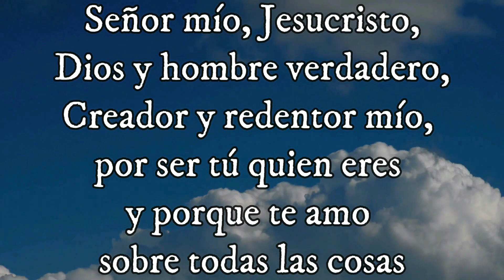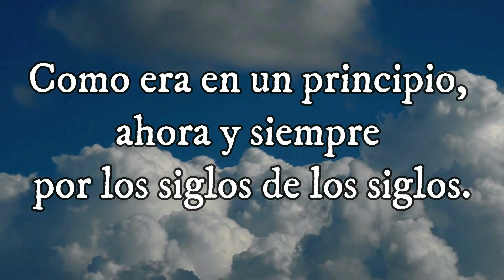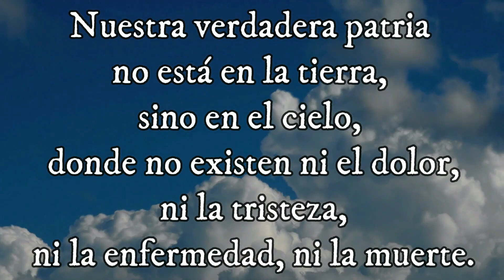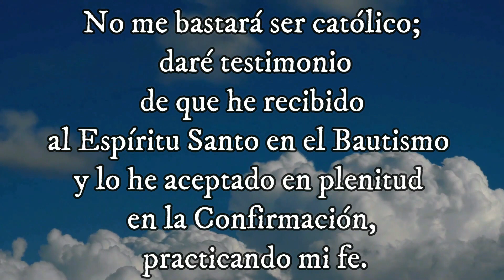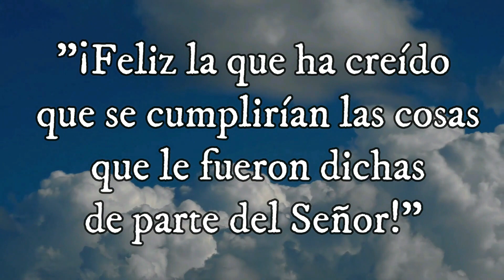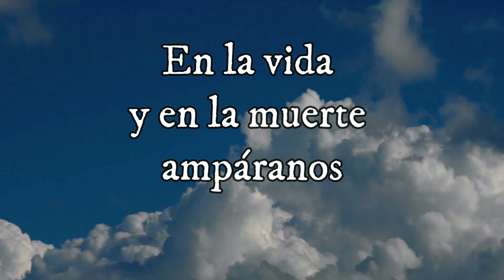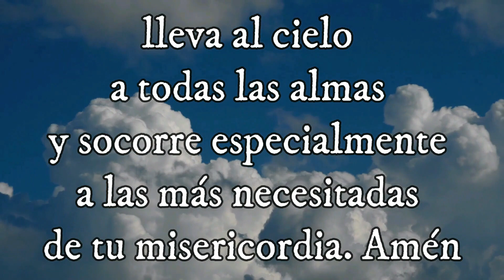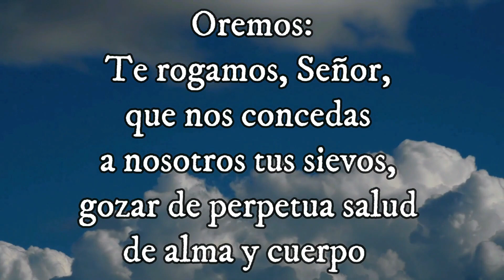Santo Evangelio según san Juan (3, 16-21) Misterio Glorioso 19-04-2023